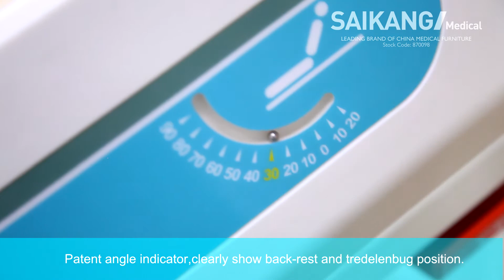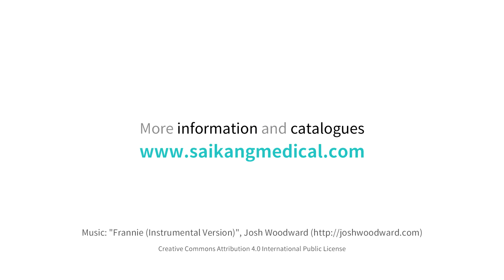Y8t Electric ICU Bed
* Super-low bed position 480mm
* Stamping forming bed platform
* PP safety guardrail with two steps unlocking system,patent design